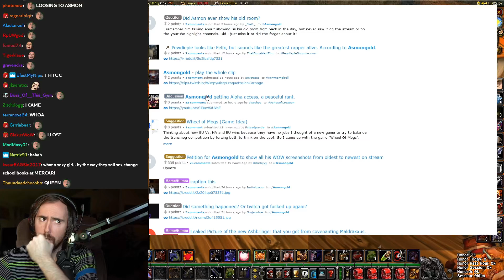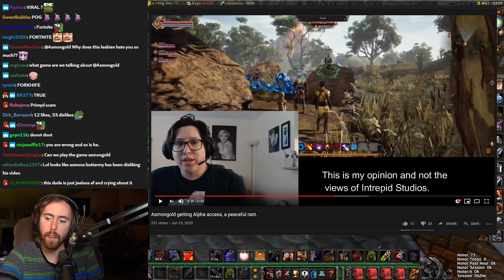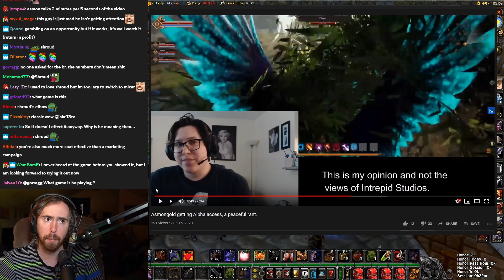A͏s͏mongold Reacts To RANT Against Him - Streamer Favoritism | Ashes of Creation (New MMORPG)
Asmongold responds to an Ashes of Creation content creator who made a rant about him and accused the company of streamers favoritism by giving Alpha/Beta keys to big "influencers"...

Ashes of Creation is an MMORPG which takes place within a medieval fantasy setting, blending imagination with cutting-edge graphics. Ashes of Creation will incorporate the best parts of traditional MMORPGs with innovative sandbox concepts. The first trailer of the game was released in 2019 and it is planned to be playable, at least in an alpha/beta format, in 2020...